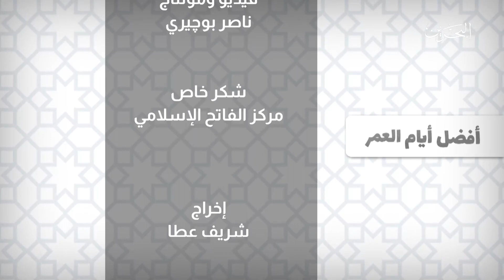أحكام الأضحية - ح10 | 10-7-2022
تقديم فضيلة الشيخ د.محمد فؤاد الكواري